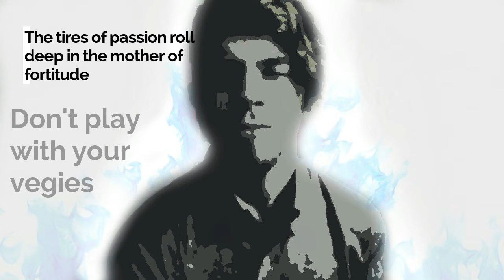Adventures of Weeb Episode 1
I'm sorry if you watched this.

chibi with the sign is the only thing that is mine. the other chibi is just one I found online to do this skit with. The audio was generated from texttospeech.com. This video was slightly inspired by Nicholas Federov. Below is the link to his beautiful channel. (prepare your asshole)